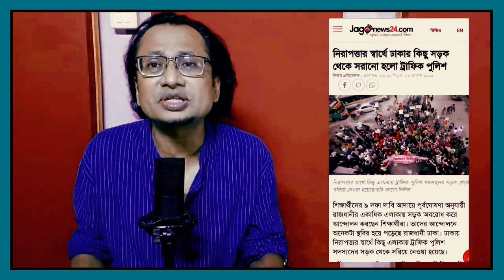পুলিশ মাঠে ব্যর্থ, কালকে মাঠে নামকে আওয়ামীলীগের পাণ্ডারা ! Zahed's Take । জাহেদ উর রহমান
পুলিশ মাঠে ব্যর্থ, কালকে মাঠে নামকে আওয়ামীলীগের পাণ্ডারা ! Zahed's Take । জাহেদ উর রহমান । Zahed Ur Rahman